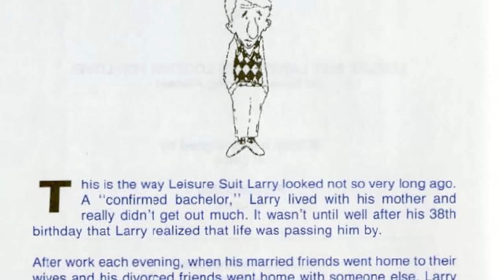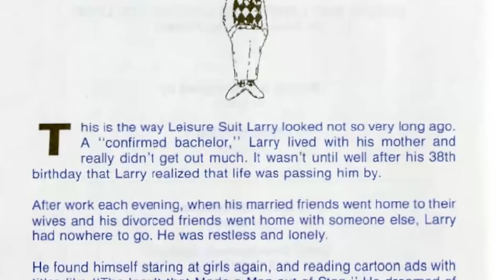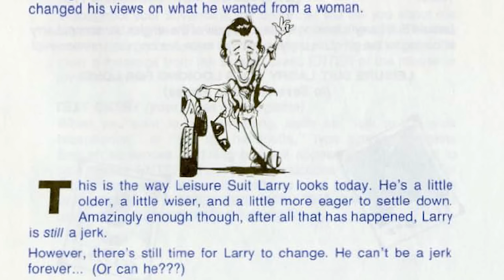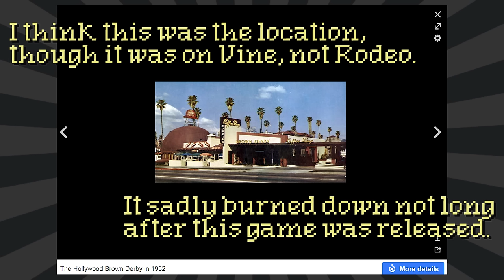Leisure Suit Larry 2: Looking for Love -In Several Wrong Places- (Part 1: Last Dollar) - pawdugan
Fate hits the hard-reset button for Larry as he's cast adrift in Los Angeles. Also: surprise LA history edutainment.